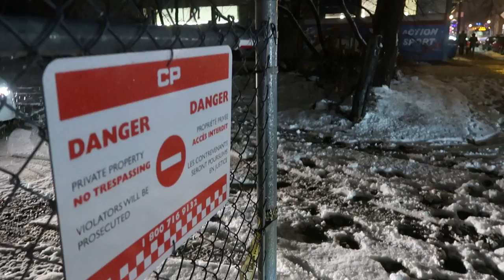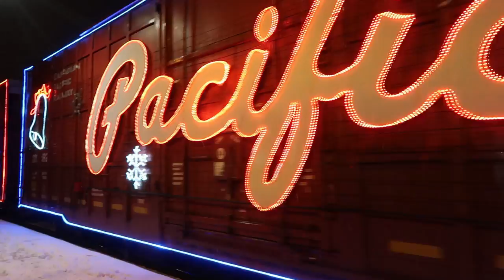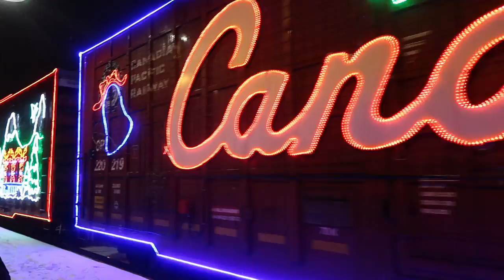CPR Holiday Train - Montréal - Vlog 0022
Vlog 0022 - Canadian Pacific Holiday Train in Montréal - 27 November 2018

The Canadian Pacfic Railroad holiday train was in Montréal on the 27 of November 2018.

Filmed on Canon G7X MarkII

Music